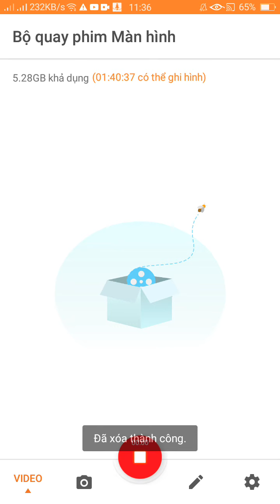Yong Heroes - Review acc Bin Top 1 S377 Vip 7 Lực chiến 35M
yongheroes YongHeroes Cảm ơn tất cả các bạn đã xem videos của mình.